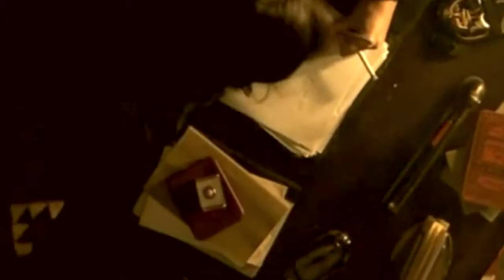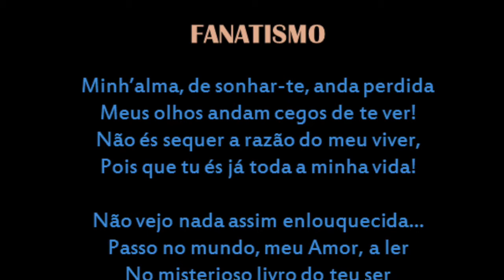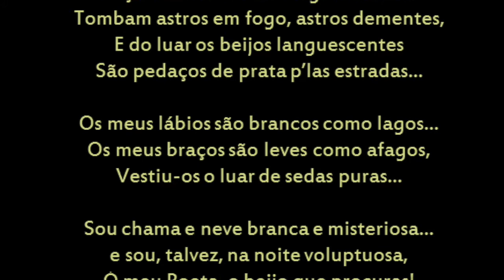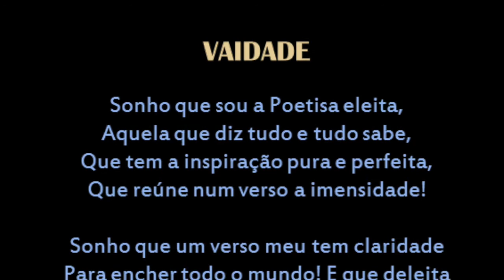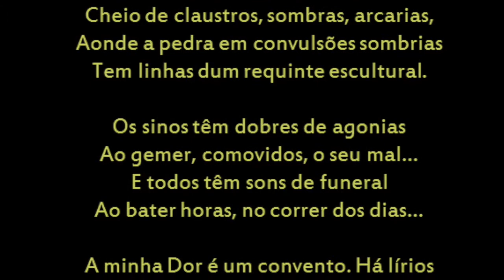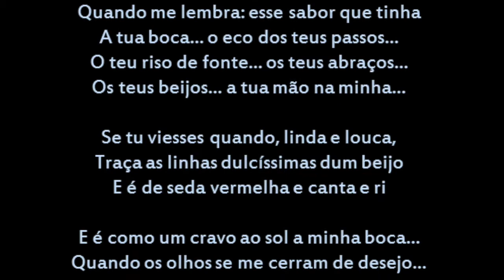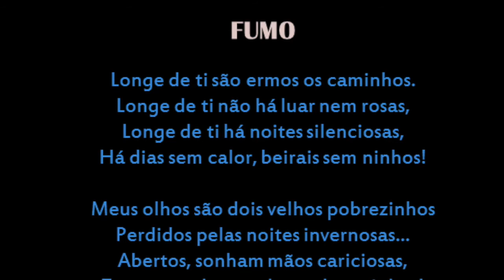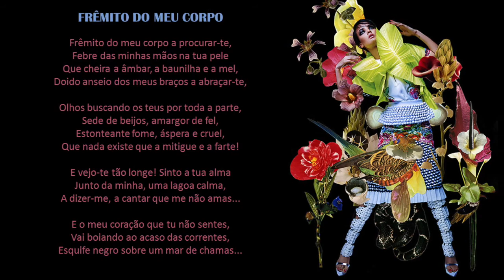TEM QUE LER PRA UFRGS: FLORBELA ESPANCA | PARTE 1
“Ela é romântica, é parnasiana, porque o soneto é uma forma parnasiana, e é modernista na temática. Inclusive supera o modernismo na liberdade amorosa que canta. Ela está à frente do seu tempo.” Assim Jane Tutikian, professora do Instituto de Letras da UFRGS, define Florbela Espanca, escritora portuguesa que teve 22 sonetos incluídos nas leituras obrigatórias do vestibular da UFRGS.